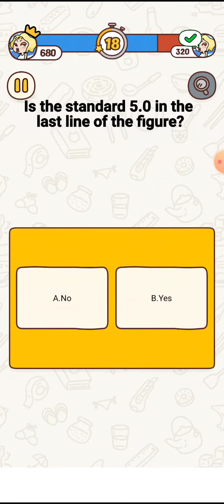Challenging your eyes By Rhadley